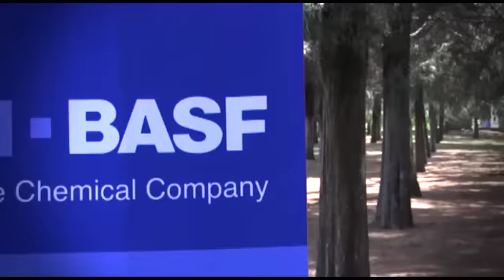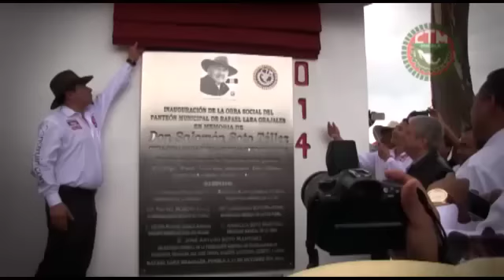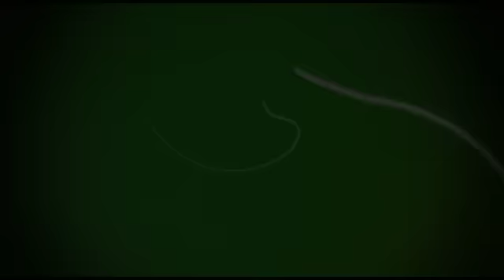Resumen de Actividades de CTM Puebla 2014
Damos lo mejor de nosotros FTP-CTM, ¡vamos por más!